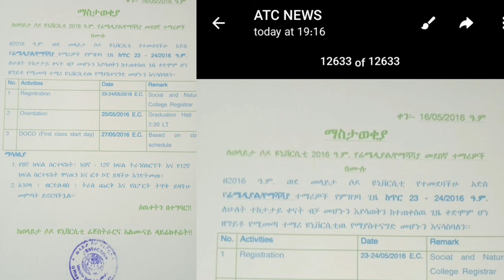ወላይታ ሶዶ ዩንቨርሲቲ የተመደባቹህ የሪሜዲያል ተማሪዎች